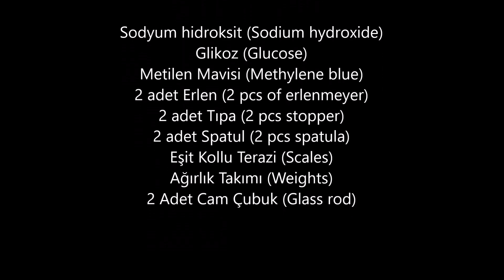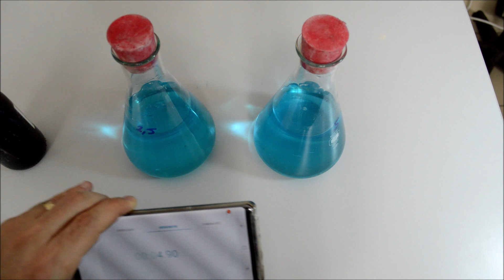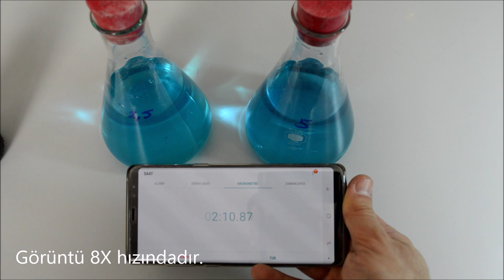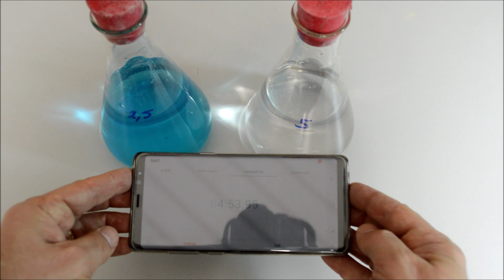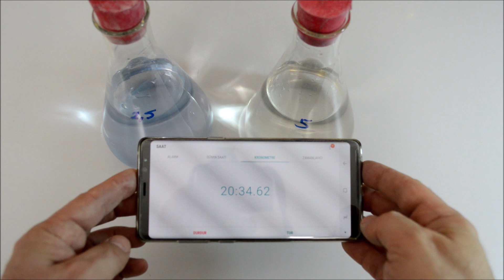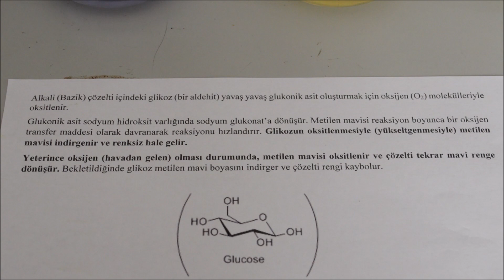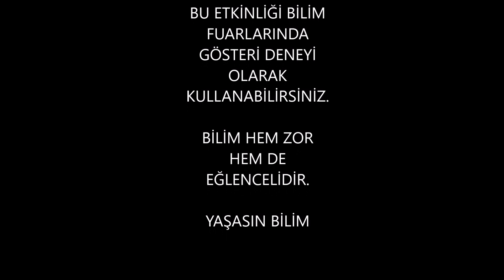Color Changing Solution Madde Miktarının Reaksiyon Hızına Etkisi Lise ve Ortaokul Deneyleri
Renk değiştiren çözelti...Color changing solution. the effect of the amount of substance on the reaction rate. Science for fun. Science for kids. Kolay etkinlik eğlenceli deney.